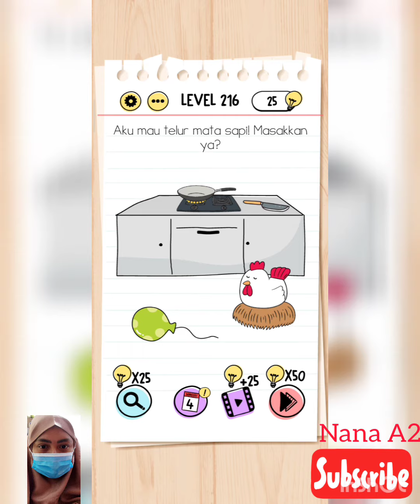Brain Test Level 211-220